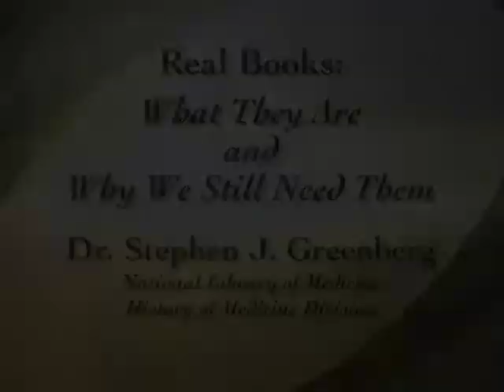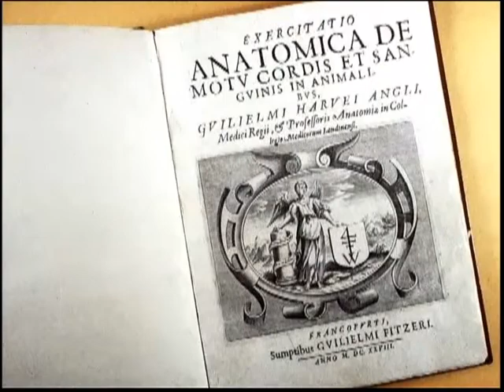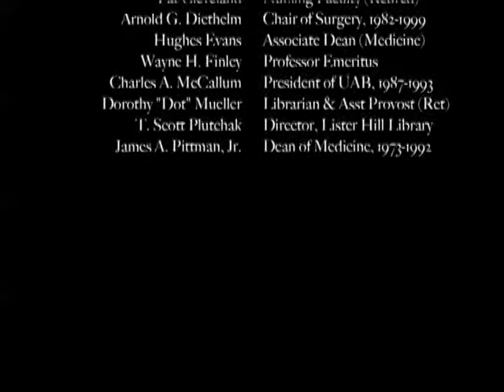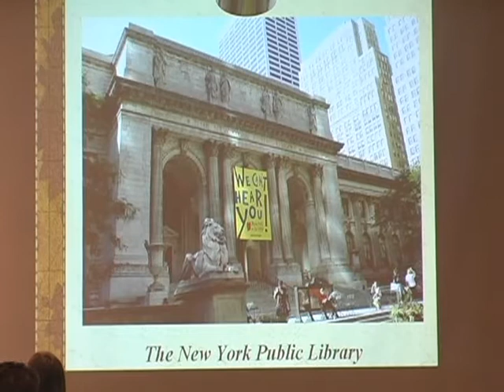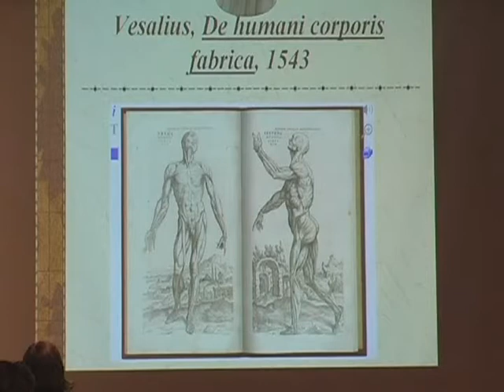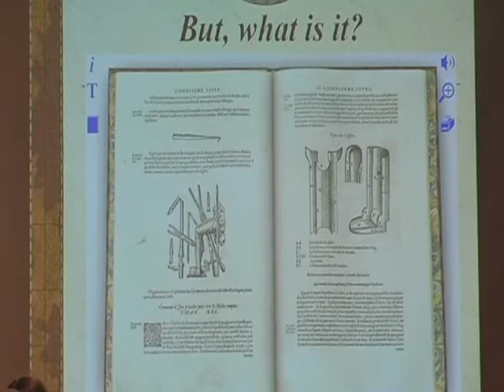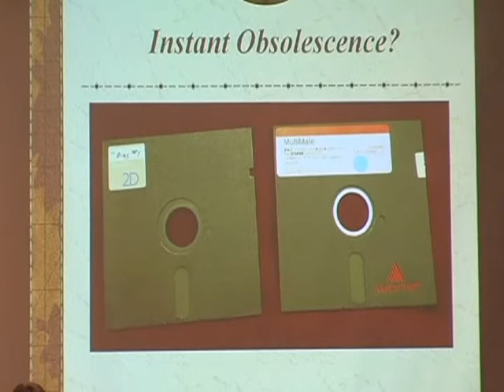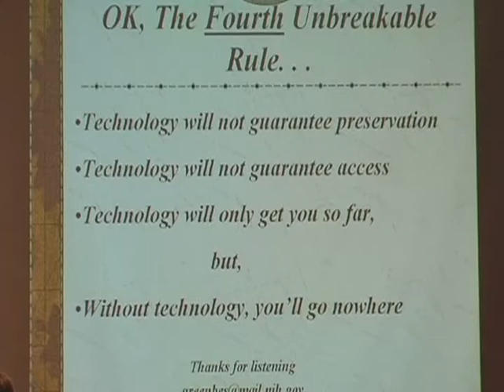REYNOLDS LECTURE 2008 DISC Movie 1 1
Librarian and historian Stephen Greenberg discusses the past and possible future of "real books" at the Reynolds Historical Library, University of Alabama in Birmingham.